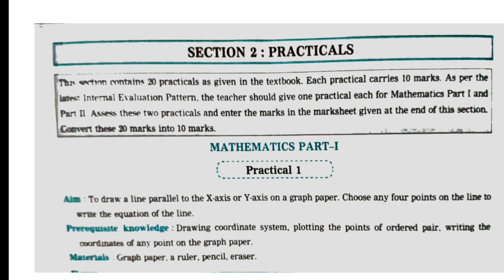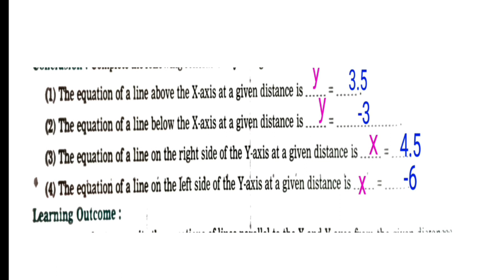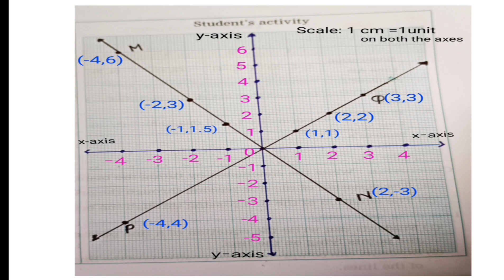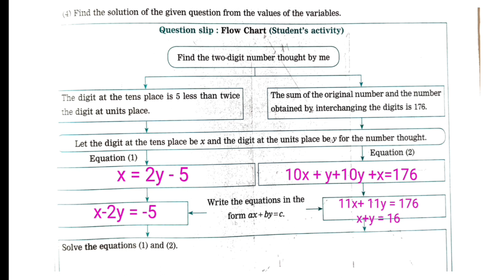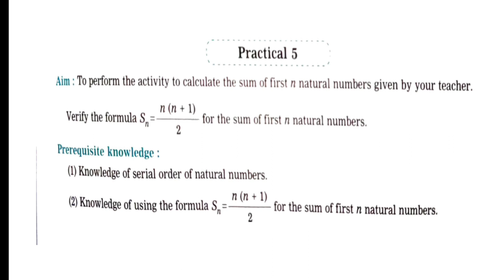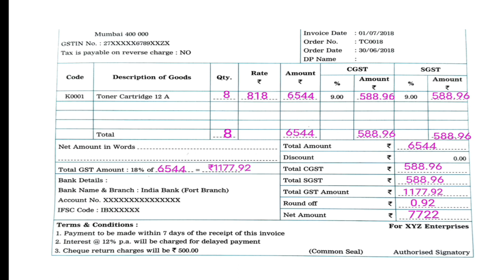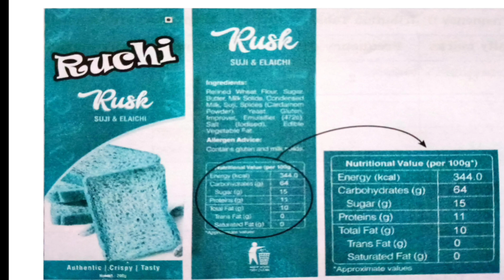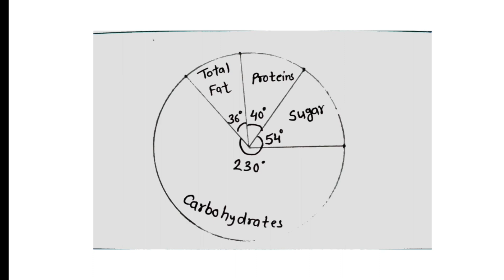Vikas Mathematics Practical Book Class 10 Solution/Part 1/ All Practical /Mathematics Easy Way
Vikas MATHEMATICS PRACTICAL BOOK Class 10 Solution Mathematics Part 1 Practical

Iss video me class 10 Mathematics practical book ka mathematics part 1 ke sabhi Practical  ko complete karya gaya hai.

class10_mathematics-practical-book
mathematics-home-assignment
std10_mathematics-practical-book

Pawan singh